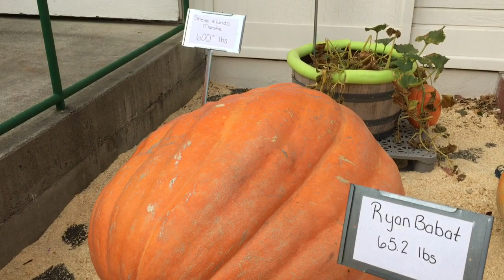Final Video Project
Video project for STCO 289-B01